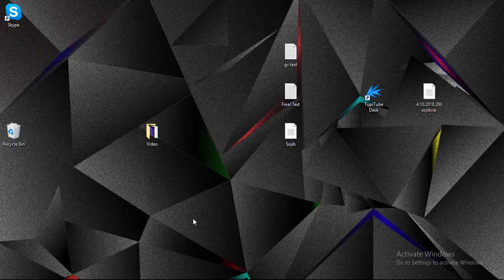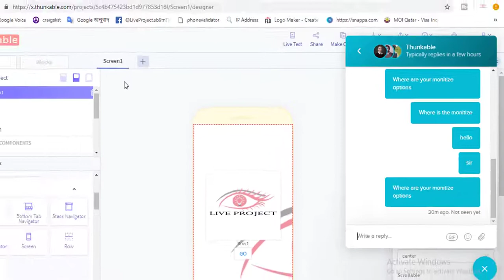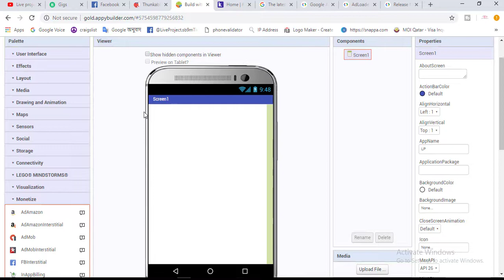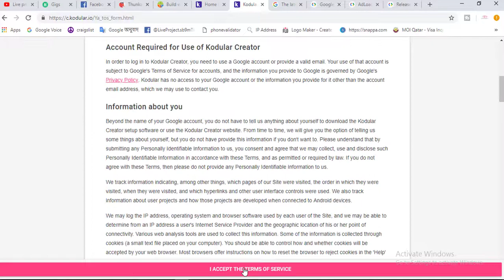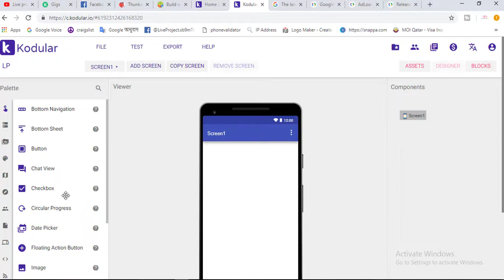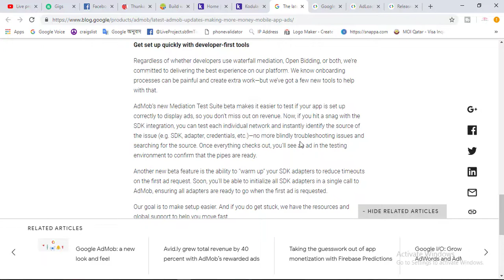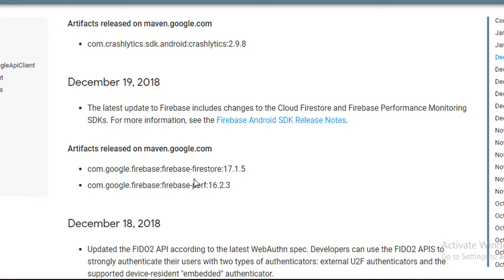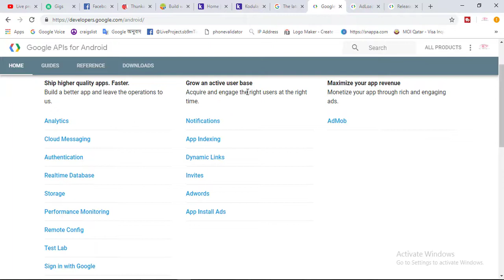admob notes 2019- admob ads not showing(admob update 2019)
admob ads not showing
Admob Notes 2019 Bangla Tutorial